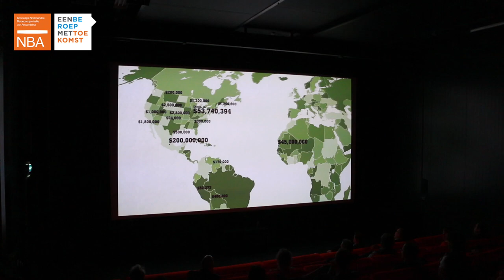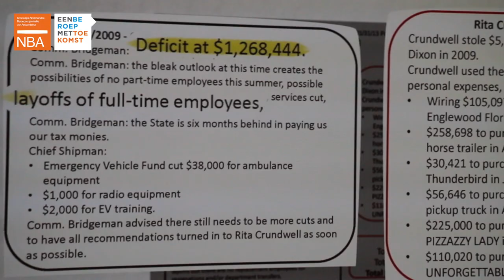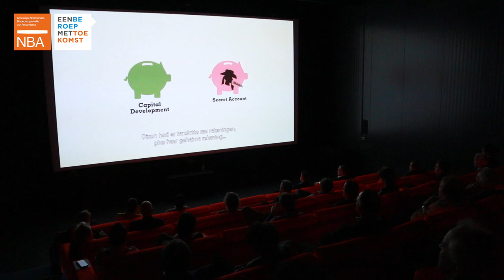Tweede filmmiddag over fraude awareness | NBA i.s.m. Fraude Film Festival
Leden keken voor de tweede keer, nu o.l.v. Jack de Raad (KPMG, Nederlandse Forensic & Integrity-praktijk) en Paul Hulshof (KPMG, Senior manager, Forensic), naar een film met als centraal thema fraude.